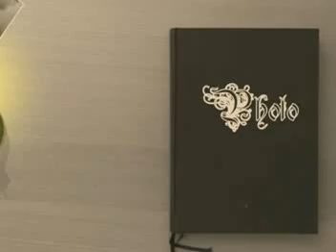Brittany & The Chipettes - Express Yourself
Glee (Originally By Madonna)